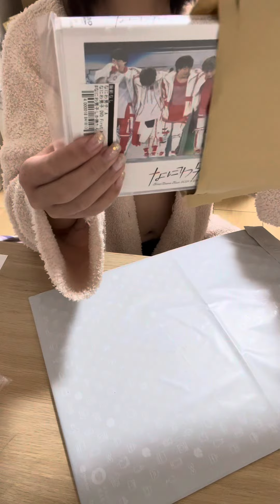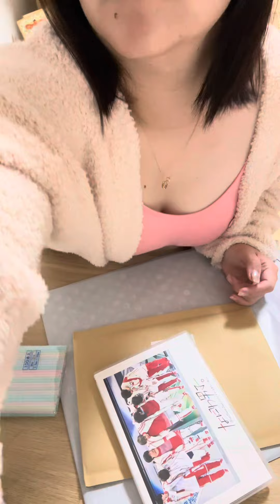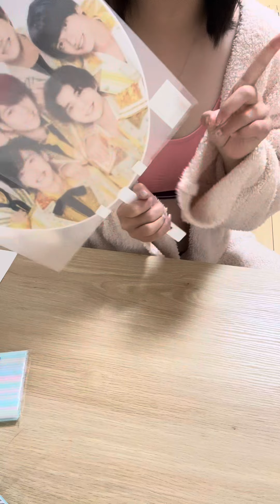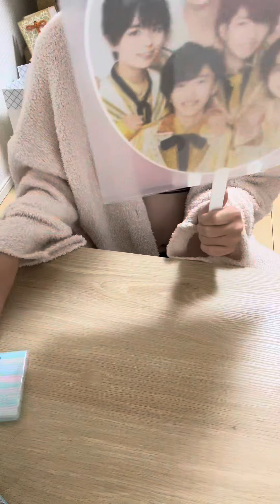【アニメ声の購入品紹介】Amazon安ポチ/オタ活/なにわ男子のうちわ/道枝駿佑くん推し/LIVEDVD幸せすぎる…/ASMR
SNS👉Twitter@Tyunchan_xxx

この動画編集したの
年末前の12月25日でちょうど
昼間2023LIVE円盤が
バレンタイン💌の
2月14日発売が発表され
友達と発狂しておりました🩷